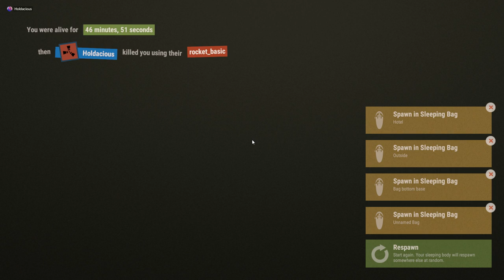The SCUMMIEST Hotel 0/5 Stars on YELP! | Rust